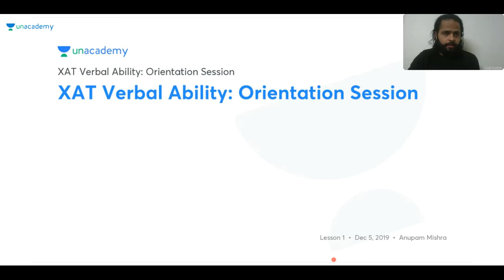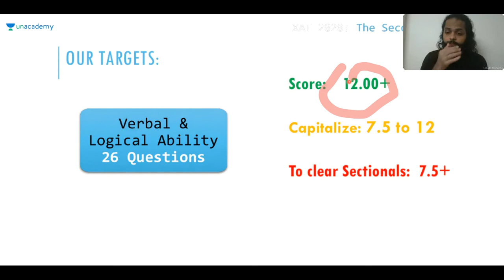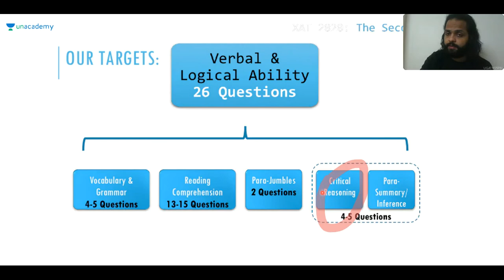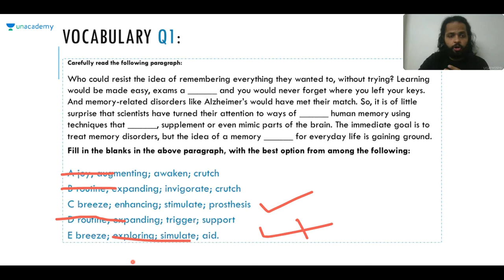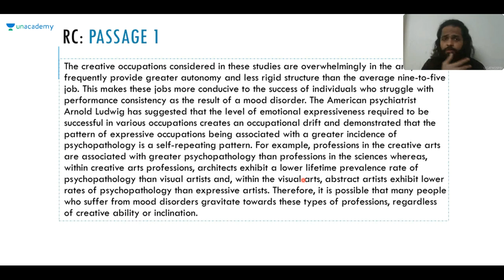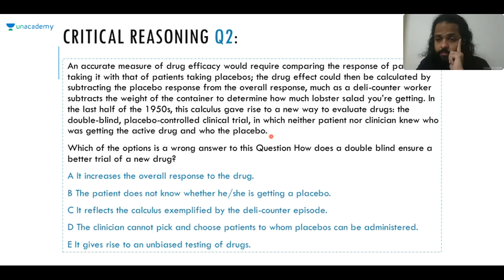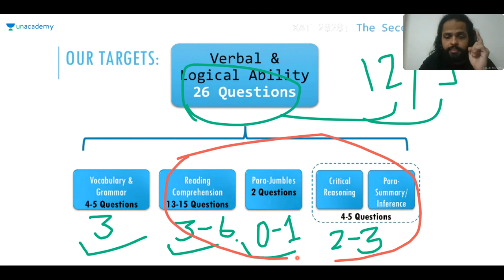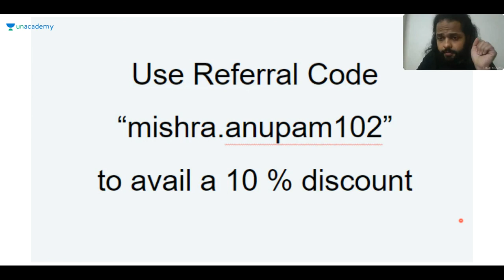XAT Verbal Ability Orientation Session by Anupam Mishra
Checkout our latest offerings In this one hour session, the Educator shall explain to the learners the differences b/w the Verbal Ability sections of XAT & CAT and enable them to understand & orient their XAT Verbal preparation for the next 30 days. Top Unacademy Special Classes